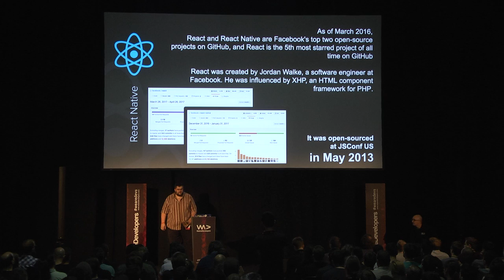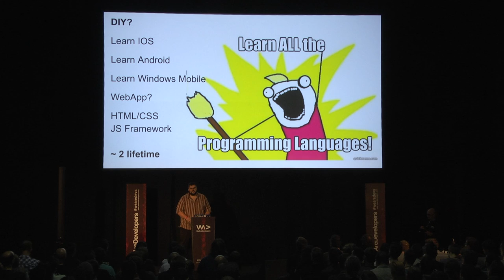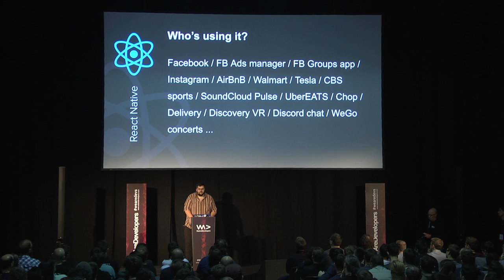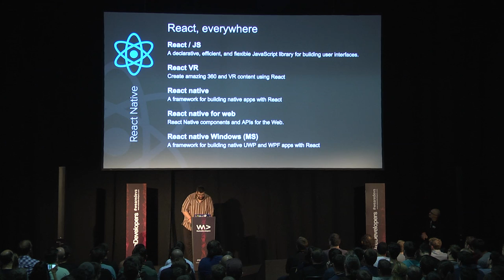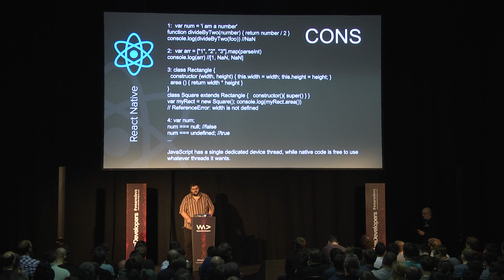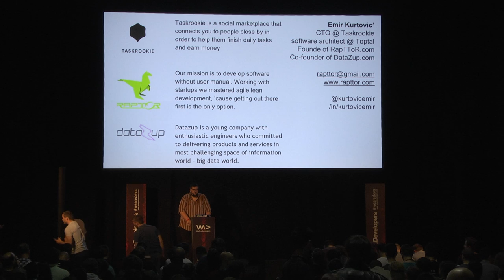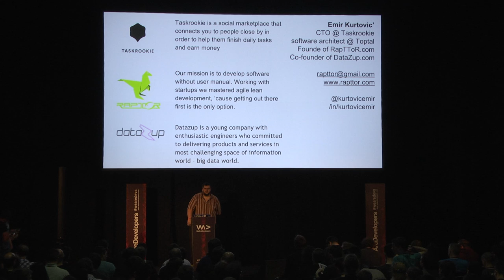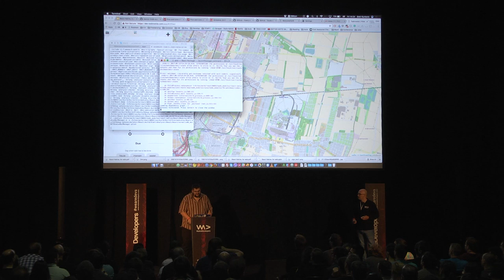React Native for All Platforms - Emir Kurtovic @ WeAreDevelopers Conference 2017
Visit the largest developers congress in Europe: WeAreDevelopers World Congress, 16 - 18 May 2018 in Vienna, Austria.